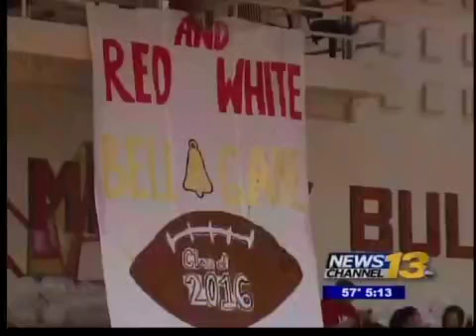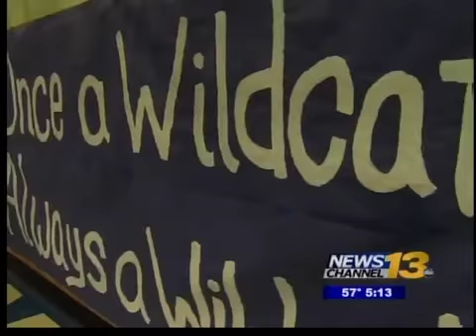Bell Game rivals pump up fans for annual rivalry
Two high schools in Pueblo are getting their fans pumped up for the oldest high school football rivalry west of the Mississippi River.